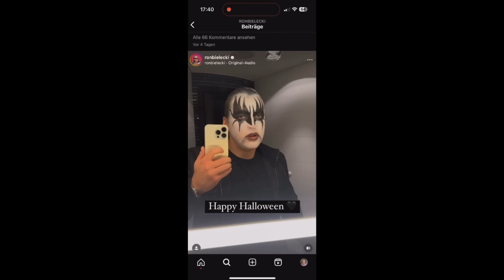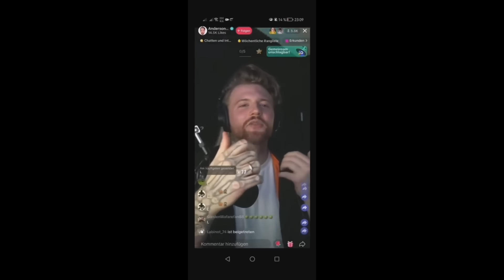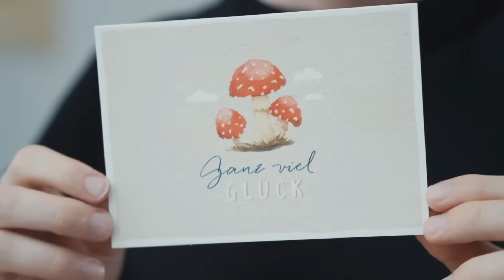Der Typ ist verloren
zu @RonBielecki69
zu @KelvinundMarvin
zu @cengiz
zu @JYN-MUSIC
zu @andersonrey
zu @tomatolix
zu @unsympathischtv